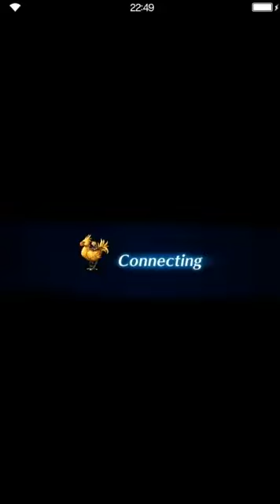Final Fantasy: Brave Exvius - Lapis: Pharm - Raven Falls Basin (Kokuryu